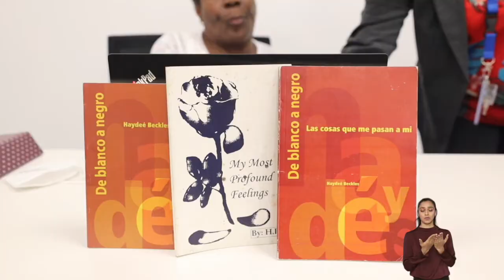Mujeres y Discapacidad La literatura como expresión de ideas y sentimientos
Con el objetivo de visibilizar aportes a la cultura de estas escritoras Haydeé Beckles y Carmen Arrue.

Dos mujeres con discapacidad que utilizan el discurso escrito para expresar sus pensamientos y forma de ver la vida.

Pudimos conocer la trayectoria y proyectos futuros, en un conversatorio que le recomendamos como también confirmar que es tiempo de plantearse y ejecutar todas las metas.